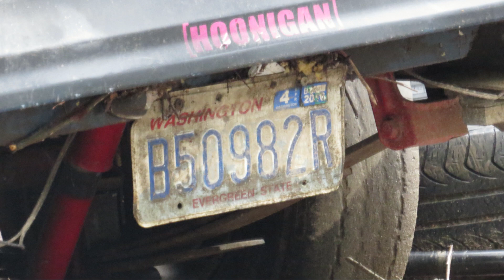Wheeler Avenue - Olympia, WA - January 20th, 2019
Sunday January 20th, 2019 we photographed Wheeler Ave. Wheeler had been on our radar as an area we wanted to document for quite some time. This was our 3rd attempt. For security/safety purposes it took quite some time to figure out the safest way for us to photograph the area. We had seen photos of people driving by and taking photos, but those don't make for great pictures as much as we appreciate the effort. What you are about to see is, what we believe, the most extensive documentation of Wheeler to date.